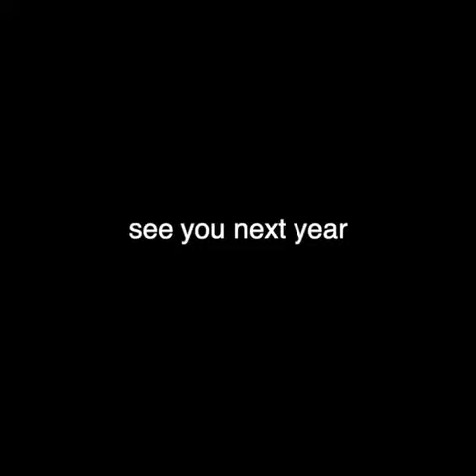first year - university of st andrews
freshers year at st andrews